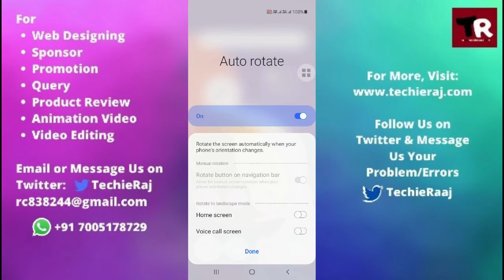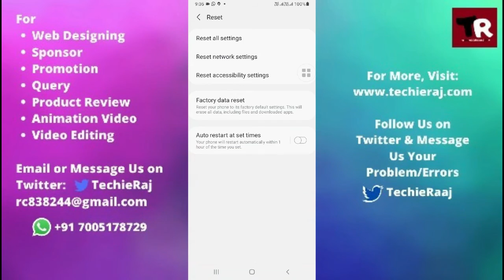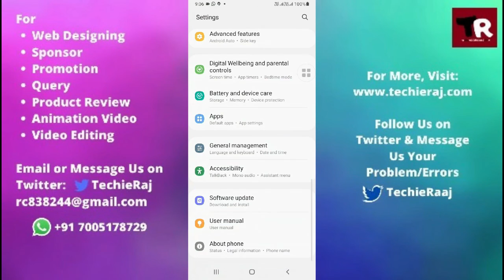Samsung A8+ Auto Rotate Not Working Problem Solved